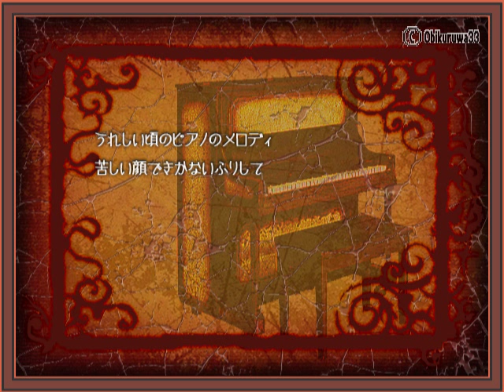田村直美「カサブランカ・ダンディ」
1997年（平成9年）発売　作詞：阿久悠　作曲：大野克夫